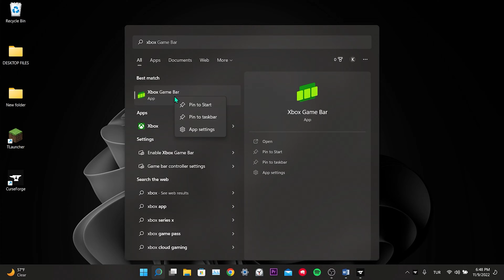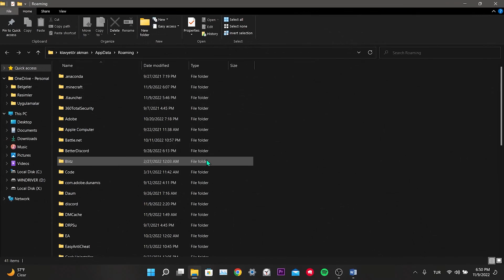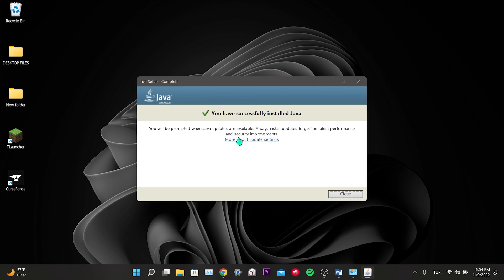MINECRAFT EXIT CODE 1 FIX (2023) | How to Fix Minecraft Error Code 1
Here's how to fix Minecraft exit code 1. This error is searched as Minecraft error code 1 and rlcraft exit code 1. And in this video I showed you how to fix exit code 1 Minecraft error.

If none of these works, you could use other minecraft client's like lunar or badlion client.

Video Parts:
00:00 How to fix Minecraft Exit Code 1
00:10 1.Solution
00:53 2.Solution
01:45 3.Solution
03:00 Ending